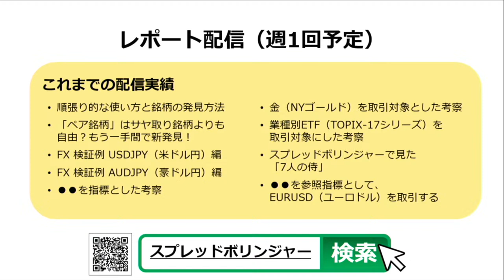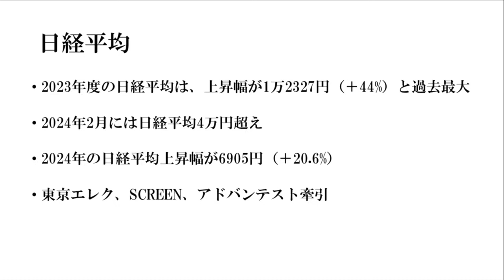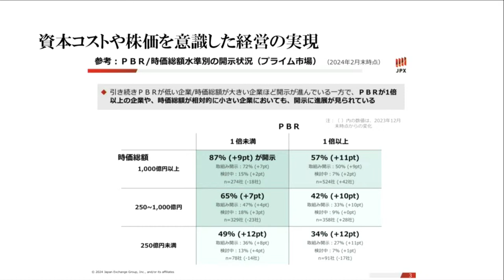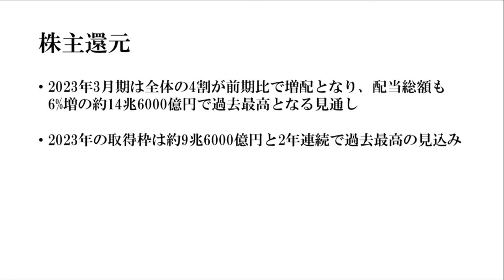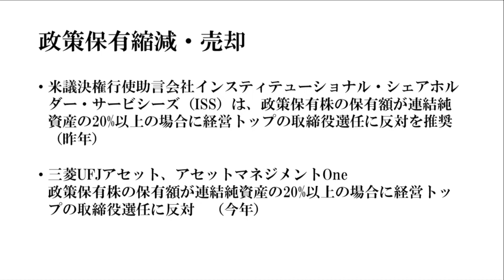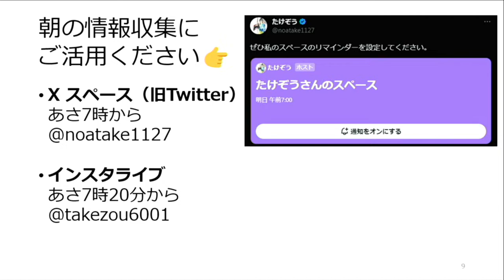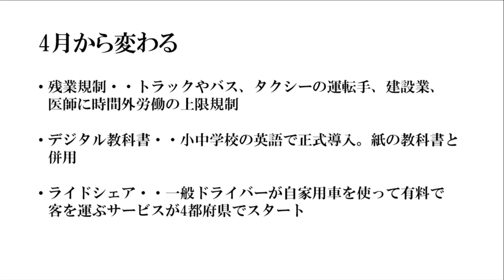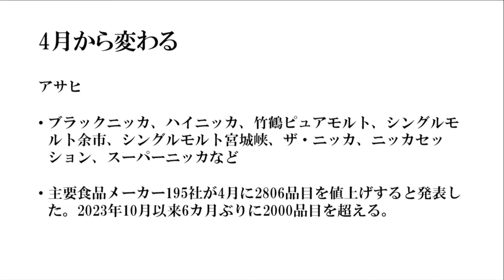新年度で何が変わる？注目テーマ／たけぞう さん【キラメキの発想 4月1日】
‹お得なインフォメーション♪›
★4/18（木）19時から スプレッドボリンジャーセミナー

‹主な内容›
オープニング、本日の内容
マーケット情報
2023年度の日経平均
2023年度のマーケット概況
資本コストや株価を意識した経営の実現
株主還元
政策保有縮減・売却
株式売り出し
4月から変わる

■キラメキの発想 投資戦略ラジオ（ラジオNIKKEI第1／毎週月曜日 16：00～）
トレーダーの支持を集める出版社パンローリングが、ラジオNIKKEIと共に送るホットな投資情報番組。毎週多彩な投資専門家たちをゲストにお招きし相場解説していただくほか、各種イベント情報なども。
・進行：分林里佳さん
・コメンテーター：和島英樹さん、鎌田伸一さん

投資専門出版社であるパンローリング株式会社が、個人投資家の夢を実現するために良質なアイデアと具体的な戦略を提供します。

■免責事項■
本動画は一般向けに編集されており、特定の投資目的・投資環境・投資家を考慮していません。本動画で説明・解説した方法や技術、指標が利益を生むとか、あるいは損失につながることはないと仮定してはなりません。本講座で開示する情報、過去の結果は将来を保証するものではありません。金融商品等の投資は、投資家自身の責任の下でなされるべきものです。口座開設や投資の判断はすべて自己責任で行われるべきであり、出演者およびパンローリング株式会社は、そのいかなる結果にも当社は責任を負いません。また本動画の資料の著作権は、出演者およびパンローリング株式会社に帰属しており、無断での複写・印刷・配布等は固くお断りいたします。